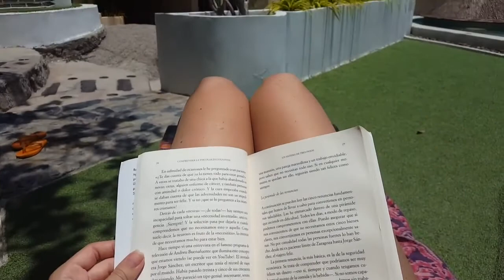DJ EFFECTS - MELODIC SENSATIONS (Deep, Vocal, Chill Mix) NOIEMBRIE 2020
If you want to donate to help me grow and to support me click on the

★ Credit Video ★
"🌿 Video Charles Guinto